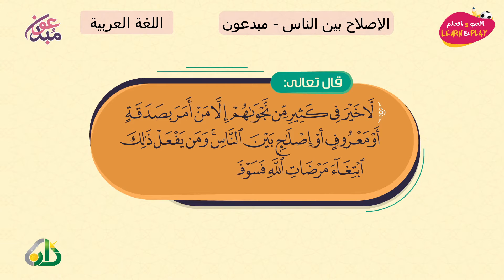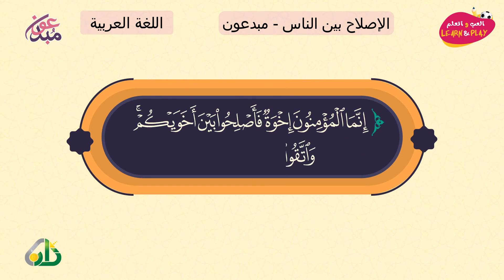الإصلاح بين الناس